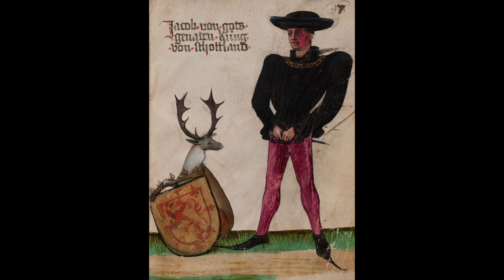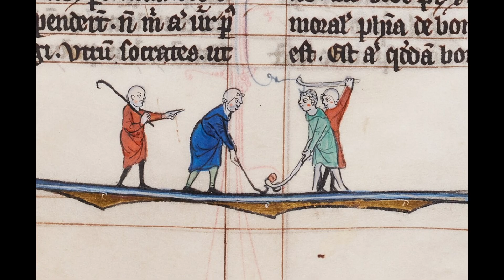Did Shakespeare Play Golf?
The game of golf was a trendy European sport for the 16th century, with major players in Shakespeare’s lifetime like King James I and Mary Queen of Scots, both being familiar with, and even playing the game. Despite these characters engaging with golf, it seems like the wave of popularity side swiped England, landing instead in nearby France and Scotland, meaning that the answer to our question this week of “Did Shakespeare play Golf” Might technically be “no” the game itself was not only present, but popular throughout the region during Shakespeare’s lifetime, which is why we’re going to explore the 16th century version of golf right now on That Shakespeare Life.